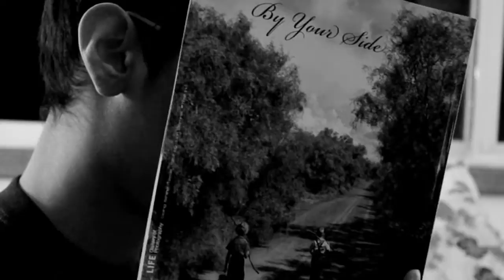Why Ventriloquist Dummies Are A Bad Investment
I own a ventriloquist dummy, Thought it would be fun to own one. It's NOT.